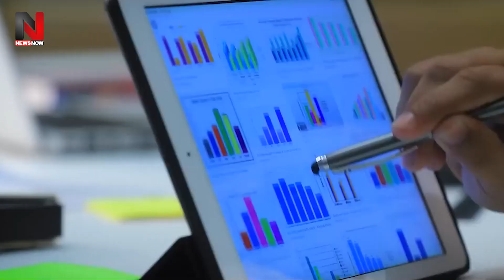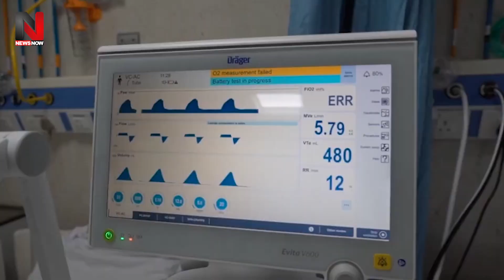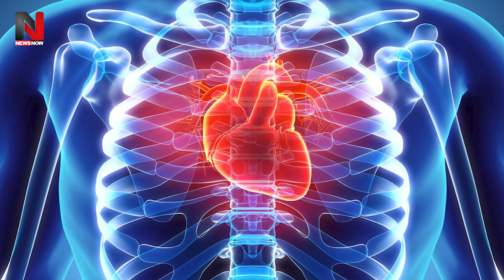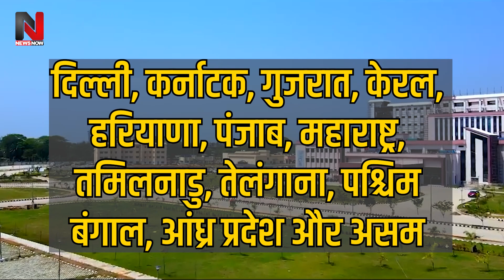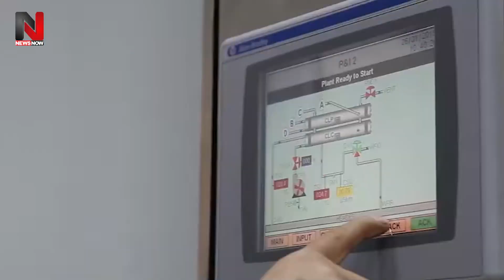मोदी ने चलाया अपना मास्टरस्ट्रोक , अमेरिका,यूरोप, सभी भारत के आगे भरते दिखे पानी | India in medical